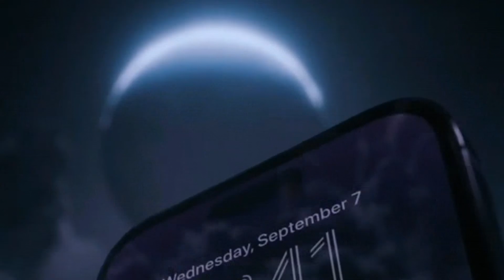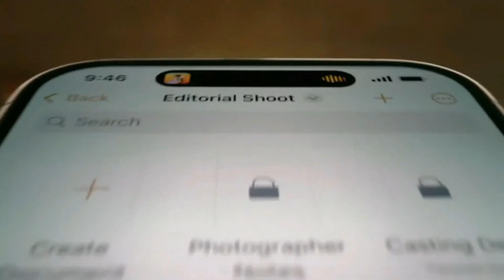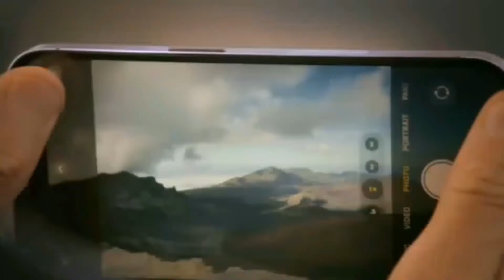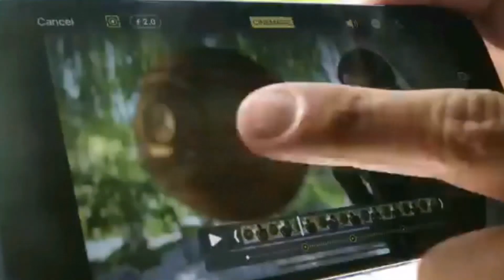기술경제-애플 창업자 스티브잡스 딸도 혹평한 이 제품이 잘 팔리는 이유?